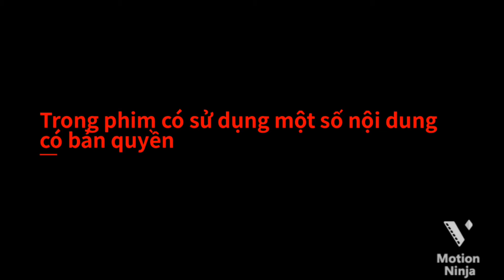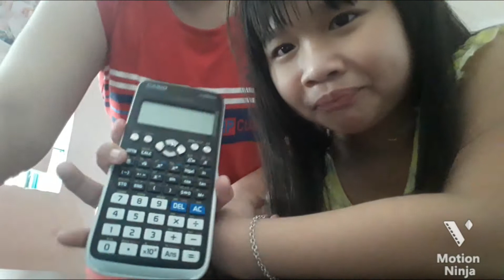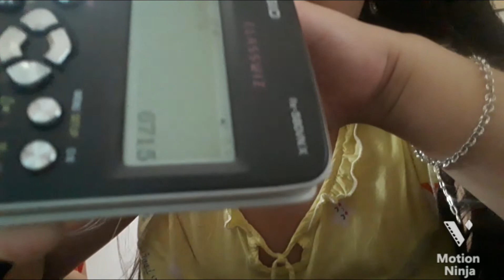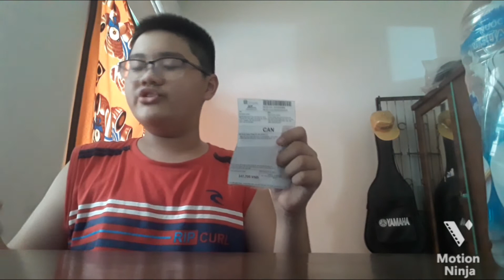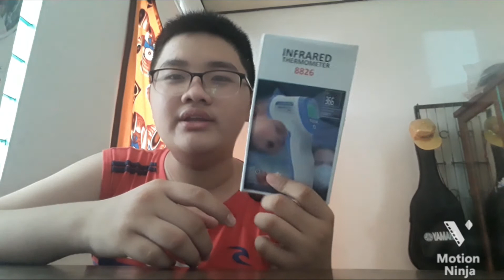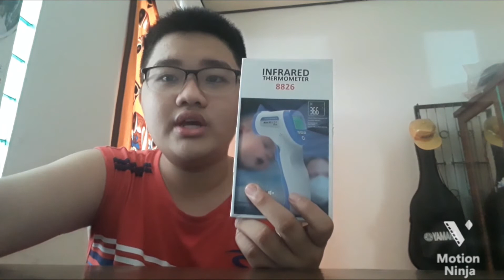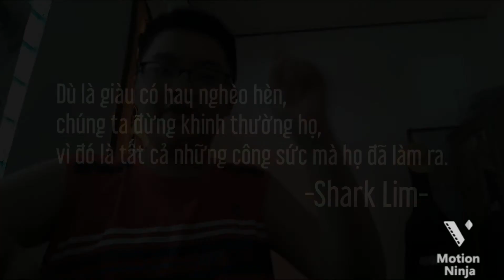Chuyện anh em Season 2 | Tập 8:Shark Time -Thương Vụ Thượng Đẳng (Phần 1)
Đây cũng chính là video thứ 100 của kênh từ lúc bấm máy video đầu tiên đến giờ.
Nói chung sub thì ít mà video thì nhiều:((
(Đúng là nổi khổ của Youtuber ít sub)
Mà nói ra video này công chiếu vào 12 giờ trưa thì mới có nhiều view (không phải để câu like và view đâu,thề).